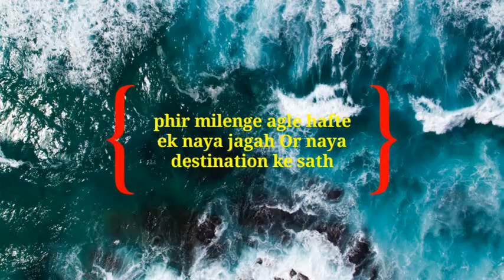PAKADAJHAR WATERFALL OF PHULBANI :KANDHAMAL DISTRICT // BOUDH TO PHULBANI ROAD // TRAVEL CARNIVAL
pakdajhar waterfall
pakadajhar waterfall of phulbani
boudh to phulbani road Trip kandhamal tourist places
phulbani tourist places
best places in phulbani
best places in kandhamal
This video is information about bhulbani(kandhamal district) Travel guide. From charchhak to phulbani road,i have visited a waterfall named "PAKADAJHAR " waterfall.

🎼 | Listen to the playlist on Spotify Support Ikson 🎮 | Lofi game music on Spotify ➤ Licence: You’re free to use this song in any of your videos, but you must include the following in your video description (Copy & Paste): Song: Ikson - Fresh (Vlog No Copyright Music) Music promoted by Vlog No Copyright Music.

Travel Carnival